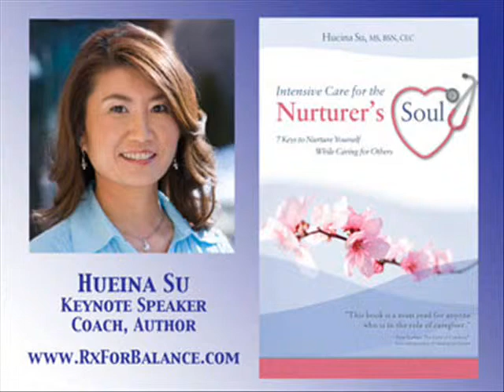Stress Management: How to Avoid Burnout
(FREE Intensive Self-Care Kit) Hueina Su, The Nurturers' Coach, shares important lessons learned from her own nurturing burnout experience.